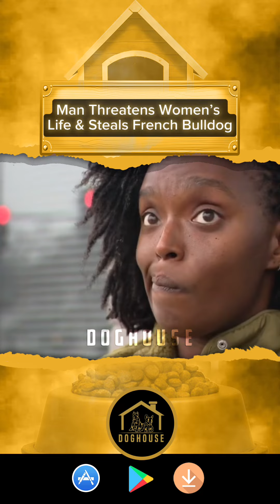DC Woman’s French Bulldog Stolen at her doorsteps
Months after losing her French Bulldog in a Flood, Teffiney’s new French Bulldog was stolen at her doorsteps in DC! The criminals face is captured in this video.